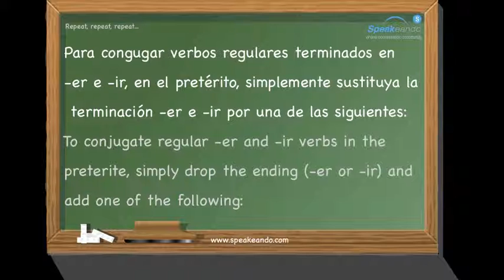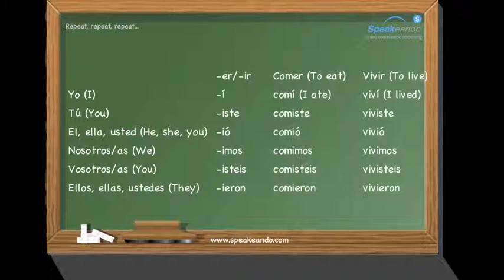The preterite past tense in Spanish (II). Intermediate